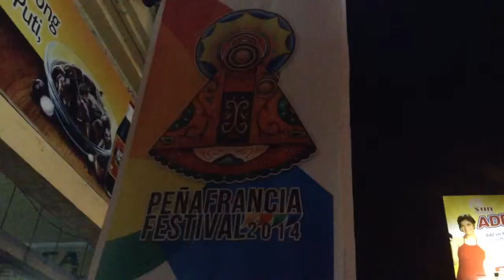Peñafrancia Fiesta: Perdon Procession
Thousands of devotees from all walks of life gather at Metropolitan Cathedral to participate in the traditional evening procession of the image of Divino Rostro around the streets of Naga City. This is part of the religious activities during Peñafrancia Fiesta.